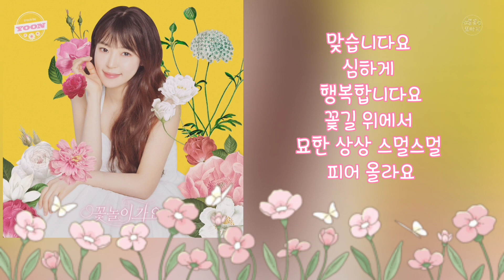꽃놀이 가요-홍자,윤종신(2023.04)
꽃놀이 가요-홍자,윤종신

작사: 윤종신
작곡: 윤종신, 이근호
편곡: 송성경, 박인영